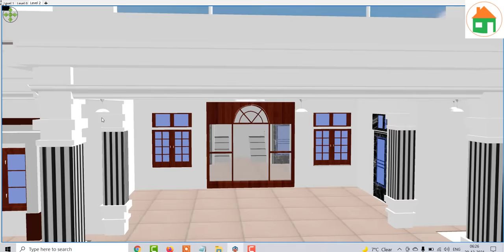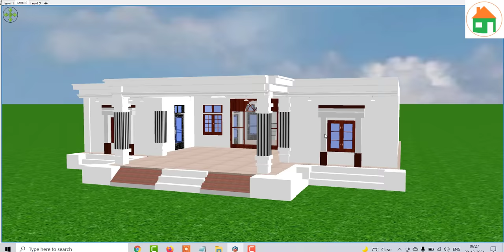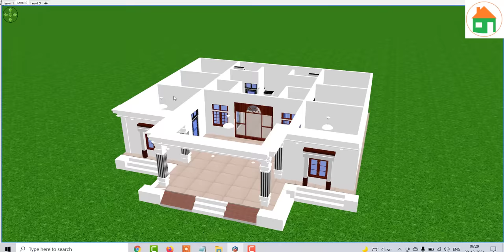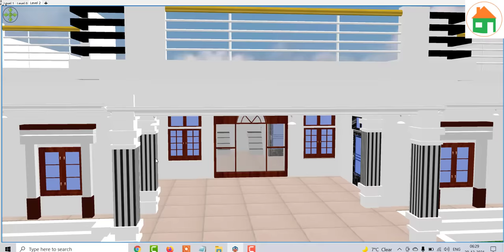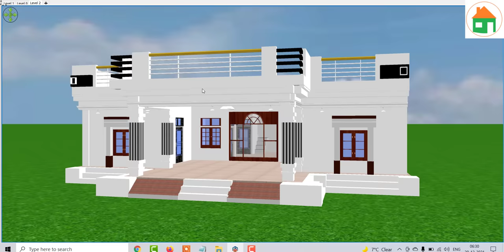6 बेडरूम के साथ 2 भाइयो के लिए घर का नक्शा ,गाँव में दो भाइयो का डिजाईन ,House Plan For Two Brothers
6 बेडरूम के साथ 2 भाइयो के लिए घर का नक्शा , गाँव में दो भाइयो के लिए घर का डिजाईन ,House Plan For Two Brothers